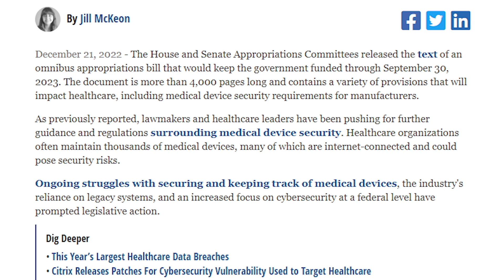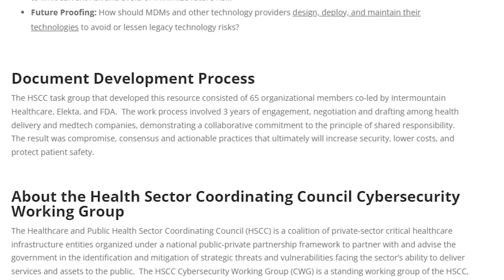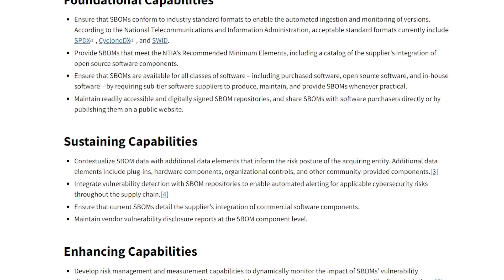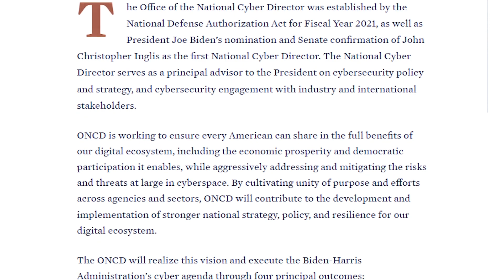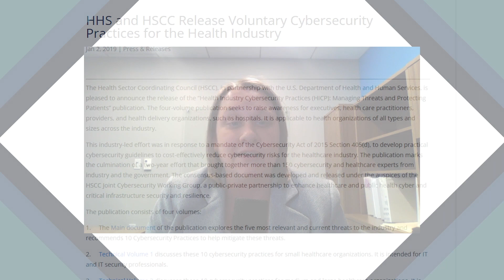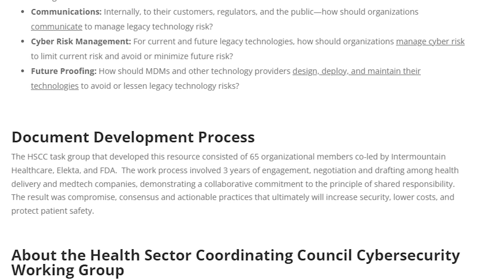Unpacking Congress' Biggest Bill: What You Need To Know And How To Prepare | Samantha Jacques, PhD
To earn a CE credit you must listen to TechNation podcasts

In this video, we're sharing with you what you need to know about the Omnibus Bill and how to prepare for its effects. This massive bill contains a huge number of changes and updates, so it's important to be aware of everything that's included.